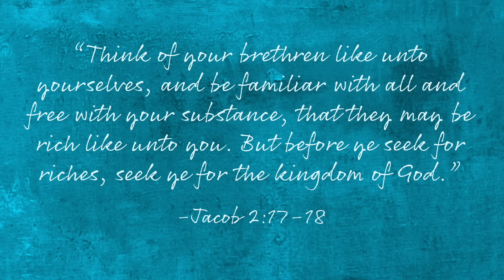The Duck Who Didn't Want to Share | A Story About Sharing (Come Follow Me: April 1-7)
Try Living Scriptures Streaming free for 30 days!